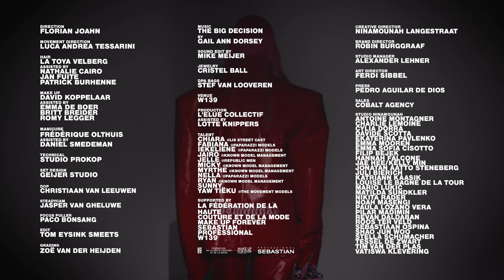Ninamounah FW21 Seduce Me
FALL/WINTER ‘21
SEDUCE ME

Ninamounah launches today “Seduce Me”, their proposal for Fall Winter 2021.
The collection, presented with an audiovisual piece in runway show format, marks a new chapter in the path of the Amsterdam based brand, debuting at Paris Fashion Week this season.

Continuing with the narrative line defined by creative director and designer Ninamounah Langestraat, Seduce Me receives inspiration from the natural world, taking biology as the starting point for the conception of the ideas that help shape the pieces in the collection. “Seduce Me” explores hypnotising mating rituals, stimulating the viewers animalistic side and translating the aesthetics of these complex animal behaviours into garments a various and rich range of silhouettes, textures and movements.

Exaggerated cuts and oversized tailoring takes inspiration from the sexual mimicry of the animal kingdom. The defense mechanism of certain species protecting themselves from more dominant individuals is parallel to the human experience of wearing garments as armor.

Contrasting the suppleness of velvet and the discomfort of vinyl tells the story of seduction: both romantic and aggressive.  The velvety antlers of male deers is the perfect paradigm seen in nature. During mating season the velvet on their antlers shed and they use their antlers to fight for male dominance. The deception of sensuality and violence in nature,  as seen in snake trails (a sign of either mating or conflict), translates into the hypnotic, undulating seams in the recurring garments.

The urgency of red punctuates the neutral palette as a semiotic conversation between the aggressiveness and seduction it represents in both nature and the human-made world. The neutral palette is a reflection of the unarmed state and the innocence of living beings before they are ruthlessly hunted down.

This is the second season Ninamounah collaborates with artist Stef Van Looveren, with whom the brand has developed a revisited line of accessories starring their already signature bags depicting human male and female gonads in a wide range of colours, from bubblegum pink to metallic gold.

The digital show presented by the brand today simulates an animalistic mating dance, the models circling each other, freely moving through the space. A flesh-coloured floor provides a backdrop that both clashes with and blends in with the colours of the collection. Free from the constraints of a traditional live runway show the choreography captures distorted movements both hypnotising and discomforting.

ABOUT STEF VAN LOOVEREN
Stef Van Looveren is an Antwerp based multidisciplinary nonbinary artist.

The DPA bags / Wearable sculptures support their vision that ‘sex’ should be seen as an interchangeable, wearable accessory, something that the wearer can play around with.
Moulded on a diverse range of real body types and depicting various types of genitalia,
The sculptures are meant to be as inclusive as possible and celebrate the distinction between ‘sex’ and ‘gender’.

ABOUT MAKE UP FOR EVER
MAKE UP FOR EVER is a collective of makeup artists co-creating high-performance products and services. Passionate about diversity and individuality, the brand encourages everyone to bring out their singularity, claim it and have fun with it.
Since its inception in 1984, staying at the cutting-edge of technological, formulistic and artistic advances, MAKE UP FOR EVER has inspire and empowered people to unleash their personal edge through their artistry,offering everyone access to all products and benefits and placing a remarkable importance in the transmission of the brand´s authentic and visionary values.

CREDITS
Direction: Florian Joahn
Art Director: Ferdi Sibbel
Movement Direction: Luca Andrea Tessarini
Hair: La Toya Velberg using Sebastian Pro
Assisted By: Nathalie Cairo, Jan Fuite and Patrick Burhenne
Make Up: David Koppelaar using Make up For Ever
Assisted By: Emma De Boer, Britt Breider, Romy Legger
Manicure: Frédérique Olthuis
Assisted by :Daniel Smedeman
Technical: Studio Prokop
Set Design: Geijer Studio
Director of Photography: Christiaan Van Leeuwen
Steadycam: Jasper Van Gheluwe
Focus Puller: Paco Bonsang
Edit: Tom Eysink Smeets
Grading: Zoë Van Der Heijden
Sound Edit: Mike Meijer
Jewelry:Cristel Ball
DPA Bags: Stef Van Looveren
Venue: W139
Production: L’Elue Collectif
Assisted by: Lotte Knippers

Talent:
Chiara @Lis Street Cast
Fabiana @Paparazzi Models
Iekeliene @Paparazzi Models
Jairo @Known Model Management
Jelle @Republic Men
Micky @Known Model Management
Myrthe @Known Model Management
Nella @Paparazzi Models
Ryan @Known Model Management
Sunny
Yaw Tiëku @The Movement Models

Supported by:
La Fédération De La Haute
Couture Et De La Mode
Make Up For Ever
Sebastian Professional

Creative Director: Ninamounah Langestraat
Brand Director: Robin Burggraaf
Studio Manager: Alexander Lehner
Press: Pedro Aguilar De Dios
Sales: Cobalt Agency